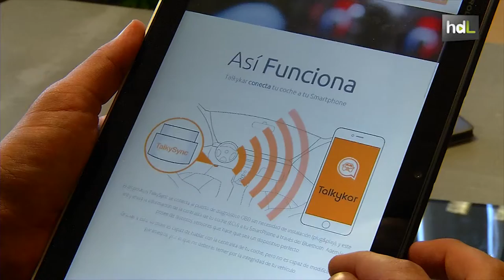HDL Emprendimiento para salvar vidas con un sistema que avisa a emergencias en accidentes de tráfico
Un grupo de jóvenes emprendedores malagueños ha desarrollado un dispositivo que conectado al vehículo, avisará automáticamente a emergencias en caso de accidente. Esto podría llegar a reducir los tiempos de respuesta en un 50 %. El dispositivo, denominado Talkykar, también informa sobre el estado mecánico del vehículo. Una información que podrá visualizarse en el móvil.